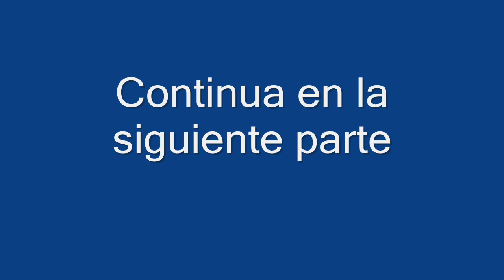Bugs Bunny Lost in time (Español) (Ps1) (100%) - Parte 12: La fabrica de zanahorias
Continuamos con las aventuras de Bugs Bunny lost in time, en esta ocasion nos adentraremos en la fabrica de zanahorias! Un nivel bastante largo, complicado y laberintico en el cual deberemos juntar todo como siempre!